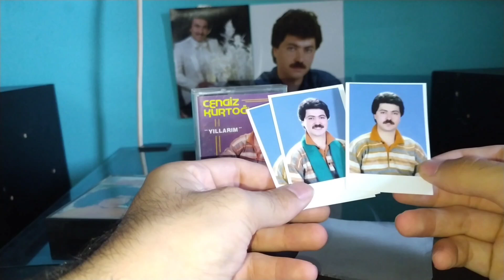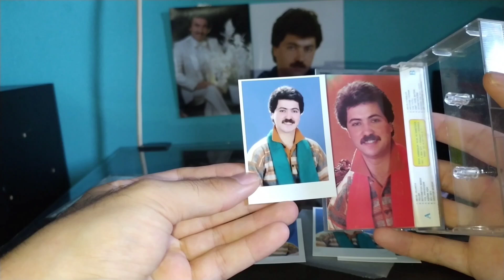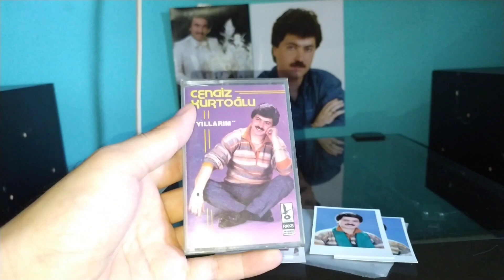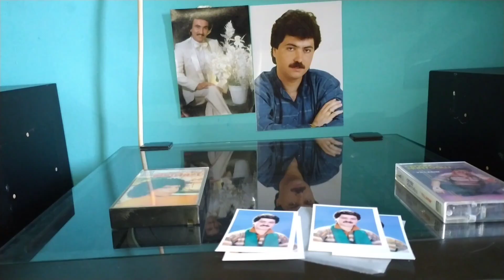Günün Nasibi : Cengiz Kurtoğlu 'nun vesikalık fotoğrafını bulmak 🤔